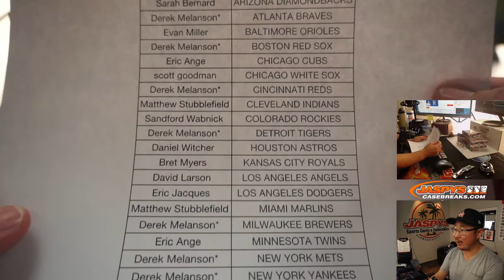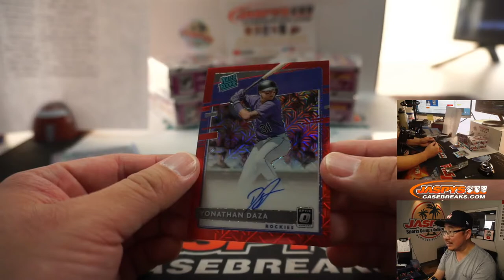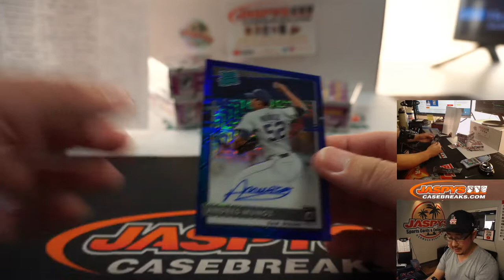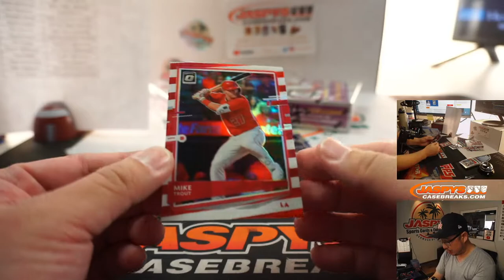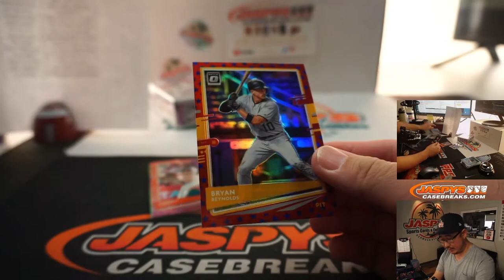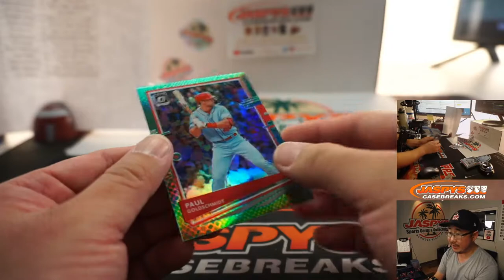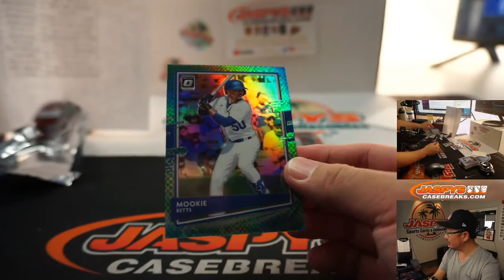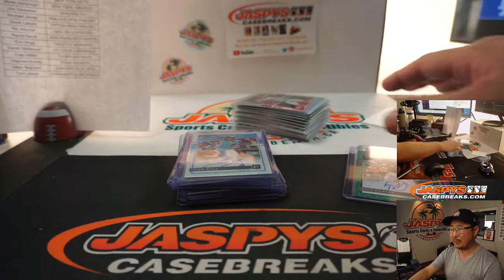LUIS & JASSON! || Sa, 08.08.20 || 5Box (Choice) PYT #4 || 2020 Panini Donruss Optic Baseball (MLB)